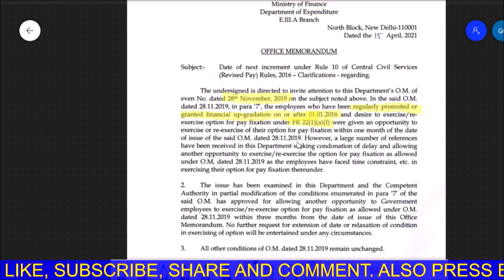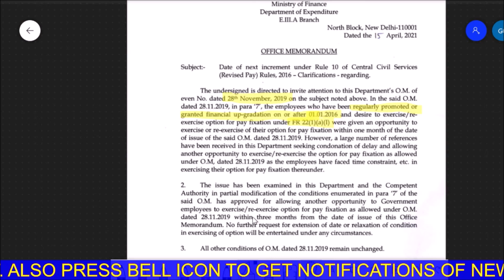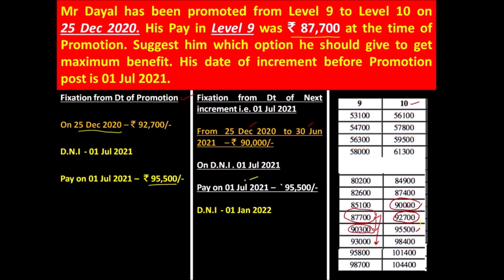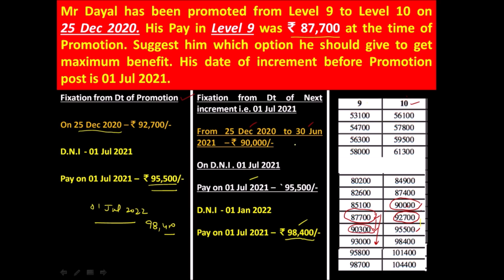Option Clause order dated 15 Apr 2021